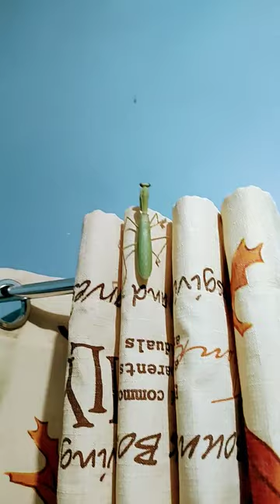RHOMBODERA EXTENSICOLLIS ( taga-taga)